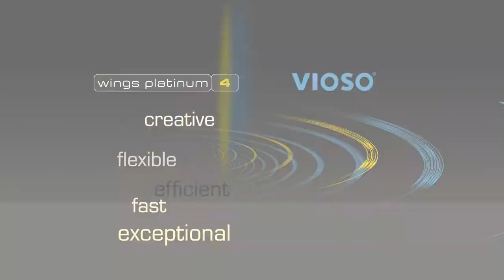AV Stumpfl - Wings VIOSO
AV Stumpfl Wings VIOSO Trailer showing a camera based projektor alignment solution. Production by HORNCOLOR Multimedia GmbH, Photography done by Matthias Hultsch and Christian Horn, Sound Editing by Bob Humid.